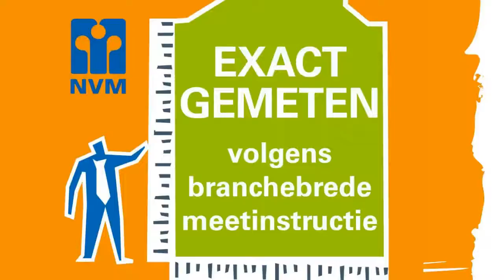Verkocht o.v.: Grasklokje 2, BOXMEER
Kernwaarden:
*  Royaal. Halfvrijstaand, in uitstekende staat.
*  Ruim. Woonkamer, slaap- en hobbykamers, garage en berging.
*  Zonnig. Altijd (nou bijna altijd!) lente & zomer in tuin op zuid en west.
*  Drie terrassen, mooie borders, rustige plekjes, palmbomen en gazon.
*  Relaxed wonen, onderhoudsarm en binnen 2 min. op A77 en A73.

Beschrijving
Royaal halfvrijstaand woonhuis, met ruime L-vormige woonkamer, open keuken, 7 slaap- en hobbykamers, garage en houten berging.
Een zonnige mooi aangelegde tuin met gunstige ligging op zuid en west, waardoor het 'bijna altijd' lente en zomer is. Maar ook verkoelende schaduwplekken onder twee palmbomen, de pruimenboom en drie terrassen.

Indeling:
Begane grond: hal met trapopgang en meterkast,  toilet met wandcloset,  royale L-woonkamer met massief eiken parketvloer en openslaande tuindeuren naar terras, open keuken met moderne inrichting.
Eerste Verdieping:  3 ruime slaapkamers (8, 11 en 19 m2), waarvan 1 met grote inbouwkasten,  bergkamer,  luxe badkamer met ligbad, vaste wastafel,  douche met hoekinstap en  wandcloset.
Tweede Verdieping:  vaste trap naar 4 ruime slaap- of hobbykamers (13,13,13 en 10 m2)

De woning is optimaal geïsoleerd, boiler met zonne-energie, GIW-garantie en politiekeurmerk Veilig Wonen.

Dit huis ligt in een mooie, rustige woonwijk die ruim is opgezet en voldoende parkeermogelijkheid biedt. Deze jongste woonwijk is ongeveer 10 jaar oud met veel groen, waardoor ook allerlei zangvogels zich er thuis voelen.

Gelegen op een uitstekende locatie in Boxmeer op 2 min. van A73 en A77.

Boxmeer is een centrumgemeente tussen Nijmegen, Helmond en Venlo met een hoog voorzieningenniveau: een gezellig winkelcentrum, cultureel centrum, theater, scholen voor basis- en voortgezet onderwijs en beroepsonderwijs, diverse sportaccommodaties en een jachthaven, restaurants, nieuw ziekenhuis en NS-station. Gelegen aan de Maas met bos- en natuurgebieden waar u heerlijk kunt wandelen en fietsen.

* Deze woning is exact gemeten volgens de NEN 2580 norm opgemeten en voldoet aan deze norm.

NEN 2580 is een Nederlandse Norm (NEN) die de termen, definities en bepalingsmethoden geeft voor de oppervlakte van vloeroppervlakten en inhouden van gebouwen of delen daarvan. Kortom een Nederlandse Norm voor ruimtelijke data.
Overdracht

Status Verkocht onder voorbehoud

Bouw

Soort object Eengezinswoning, 2-onder-1-kapwoning

Bouwjaar 2002

Woonoppervlak 157m²

Inhoud 530m³

Indeling

Energie

Verwarming C.v.-ketel

Warm water C.v.-ketel, zonneboiler en zonnecollectoren

C.v.-ketel Gas gestookt AWB Thermomaster 2HR (2002)

Buitenruimte

Ligging In woonwijk

Tuin Achtertuin, voortuin, zijtuin en zonneterras

Ligging tuin Gelegen op het zuidwesten

Garage

Garage Aangebouwd steen en garage met carport voor 1 auto